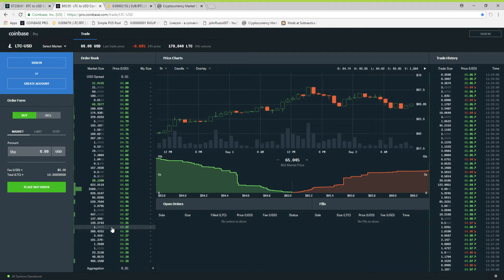LTC price manipulation$65 05 · LTC to USD Coinbase Pro Digital Asset Exchange 2 2018 11 19 20 AM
LTC price manipulation on Coinbase.